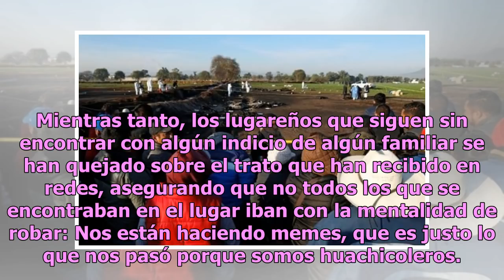Casquillos y restos: el macabro hallazgo en ducto de Tlahuelilpan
Las investigaciones y peritajes en el campo donde ocurrió la explosión del ducto Tuxpan-Tula de Tlalhuelilpan continúan, revelando datos lamentables sobre el incidente del viernes. La Silla Rota dio a conocer un video en el que los pobladores, que se encuentran vigilando el trabajo de sus vecinos en...